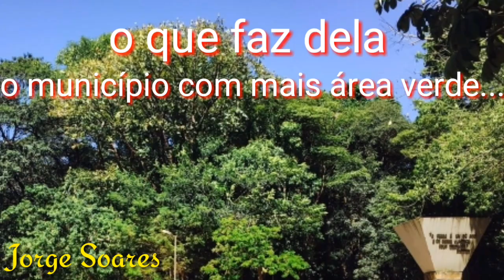HOMENAGEM AO ANIVERSÁRIO DE GOIÂNIA - 24 DE OUTUBRO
HOMENAGEM AO ANIVERSÁRIO DE GOIÂNIA - 24 DE OUTUBRO,  ( Parabéns, Goiânia )